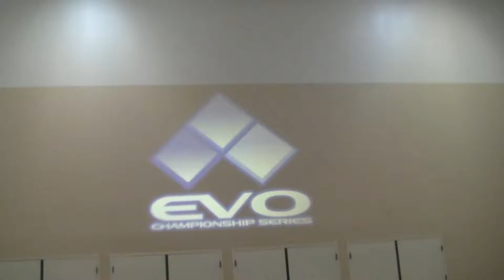Evo 2017 Championship Series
I was at Evo 2017 Championship Series. It was fun playing some fighting games with people that love them. I got to meet new people and have some cool stories to tell.

If you would like to be part of my show and tell your story about your favorite video games.